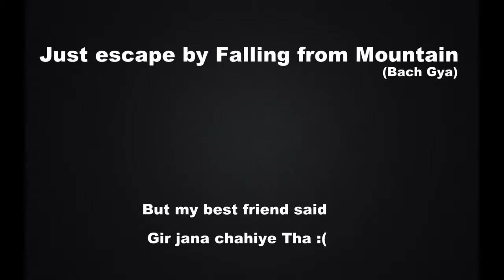Just escape by falling from Mountain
Just escape by falling from mountain while climbing mountain. got scary.